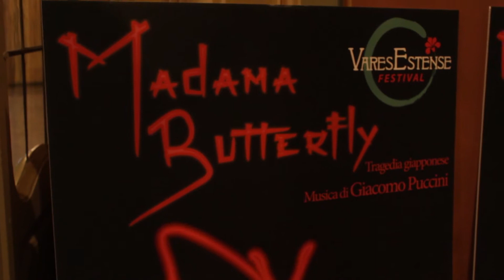Riassunti day by day VEF2020 giorno 1 | Inaugurazione + "La leggenda del braccialetto di bosso"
VEF2020, Giorno 1, Inaugurazione + "La leggenda del braccialetto di bosso"

Partiti!

Un entusiasmante primo giorno di Festival tra conferenze e incontri speciali come quello con il Prof. Piero Mioli che, in una sala colma e attenta alle sue parole, ha magistralmente condotto l' introduzione dell’ opera Madama Butterfly. E Mario Visco che, accompagnato dal fascino di Anne Alexandra Bacchetta, e dalle letture di Serena Nardi e Leonardo Lempi, ha presentato in anteprima il racconto ispirato alla scultura “La Promessa” della stessa Bacchetta e Patureau.

Il pubblico, numerosissimo, ha sostenuto l' intera giornata rispettando le norme anticovid, come la misurazione della temperatura e la sanificazione delle mani con il gel.

Che dire? Ottima prima prova! Ora...si va con la seconda!

Buon Festival a tutti!